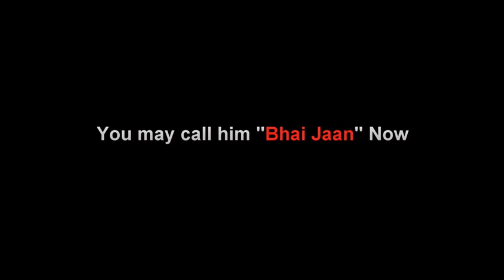Pakistani Cousins Be Like